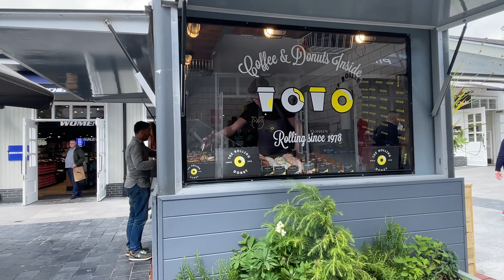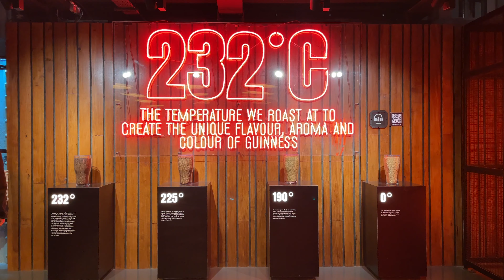WEEKEND VLOG: THIS IS IRELAND 🇮🇪 | KAIZEN TSHEGO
WEEKEND VLOG: WHAT YOU CAN DO IN 72 HOURS IN DUBLIN | SA YOUTUBER

Look out for more vlogs on my channel and also drop your video suggestions in the comments section below mmkay?